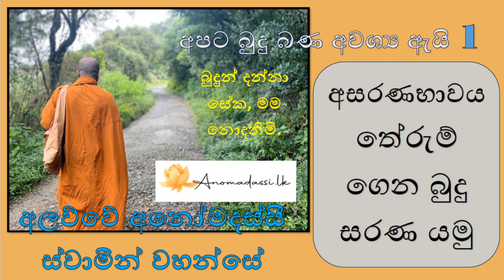අපට බුදු බණ අවශ්‍ය ඇයි 1 - අසරණභාවය තේරුම් ගෙන බුදු සරණ යමු